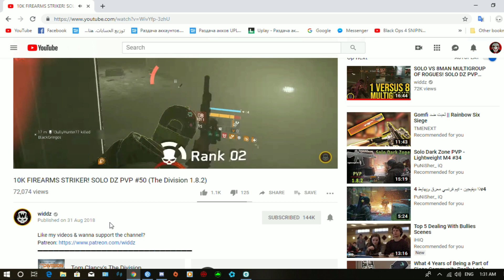widdz hack ( the division )